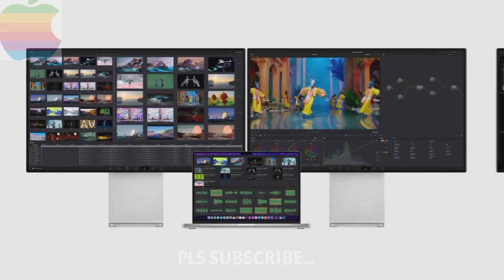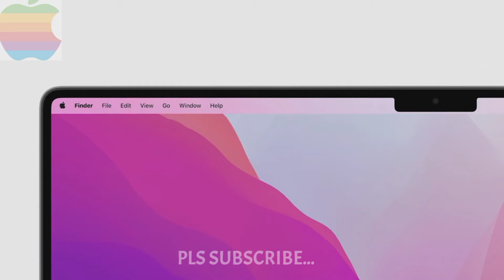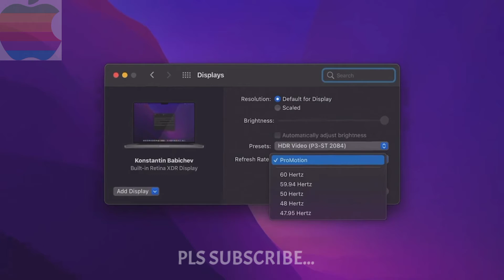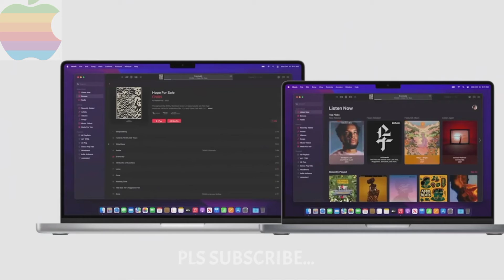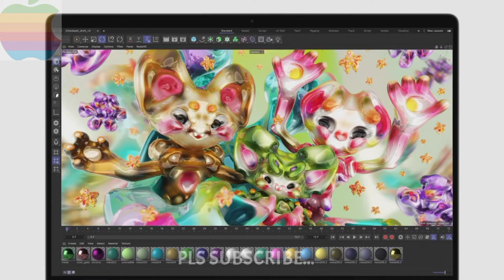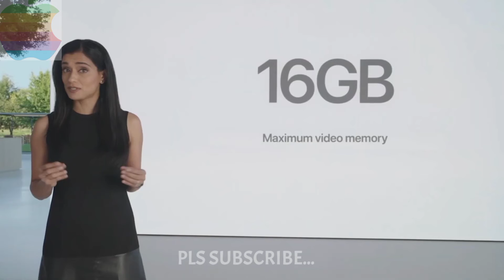APPLE EVENT IN JUST 10 MINS 🍎| NEW MACBOOK 16&14 INCH...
HEY QUAINTS,
TODAY I HAVE HIGHLIGHT OF APPLE EVENT HELD YESTERDAY...